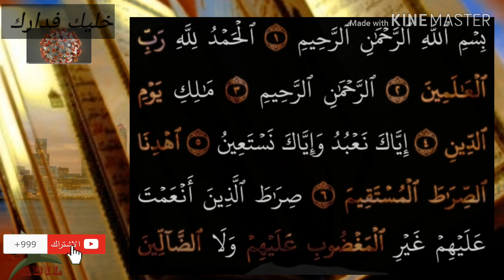سورة الفاتحة ليفتح الله علينا وعليكم covid 19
ومن يتق الله يجعل له مخرجا#مراكش#المغرب